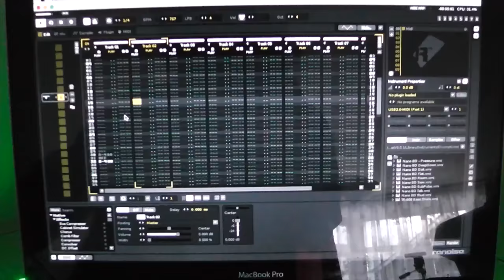Chicago Tornado Siren aka Federal Signal Modulator 6024 (Cover)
Here is my cover of the Chicago Tornado Siren, enjoy.